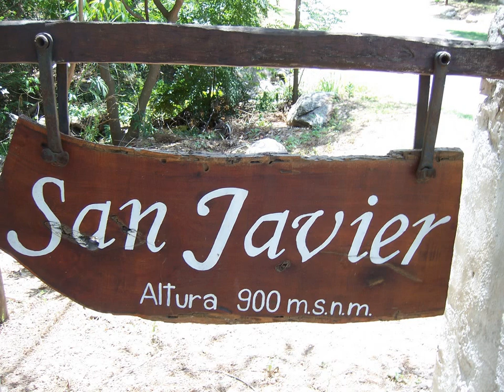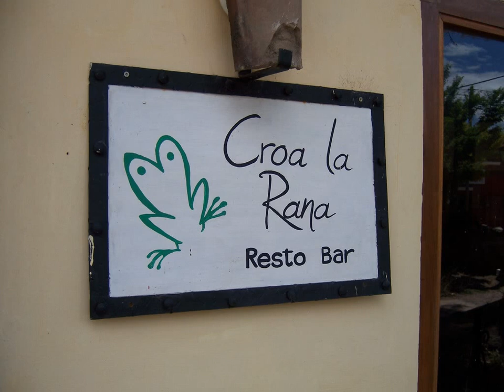San Javier-Cordoba-Argentina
San Javier, a charming english style village surrounded by hills and woodlands at the edge of Sierra de Comechingones